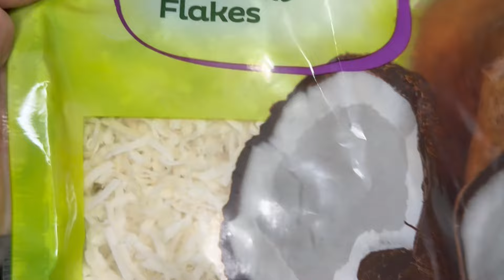¿Quieres Hacer el Postre Tropical Perfecto en 20 Minutos?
Hoy preparamos un postre facil y delicioso, DULCE DE PIÑA CON COCO o DULCE DE COCO CON PIÑA. Te enseño a preparar nueva receta, espero te gustemi receta de dulce de coco con pina, dejame tu comentario y regalame un like.

DULCE DE COCO CON PIÑA

Ingredientes:

1      Lata de coco rayado en almibar
11/2 Tazas de Piña
1       Lata de Leche Evaporada Carnation
1/8    Cdita de sal
3       Astillas de canela
15     Clavos de olor
1       Cdita de Vainilla

OTRA RECETA:

1      Coco rayado
11/2 Tazas de Piña
1       Lata de Leche Evaporada Carnation
1/8    Cdita de sal
1       Taza de azúcar
3       Astillas de canela
15     Clavos de olor
1       Cdita de Vainilla

LAS MEJORES RECETAS DE NAVIDAD Recetas con ARROZ ENSALADAS y Pastas Recetas con CARNE Recetas de Pastelones